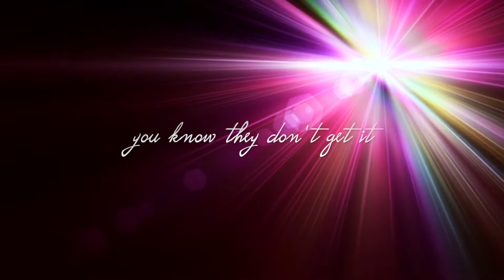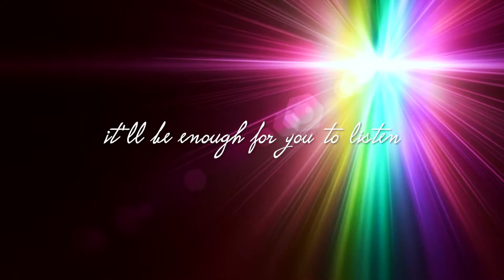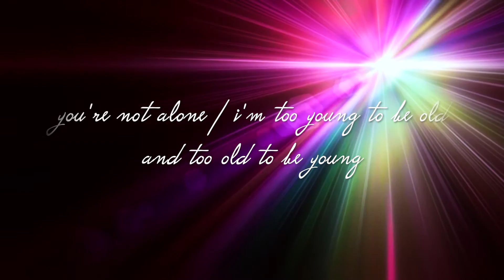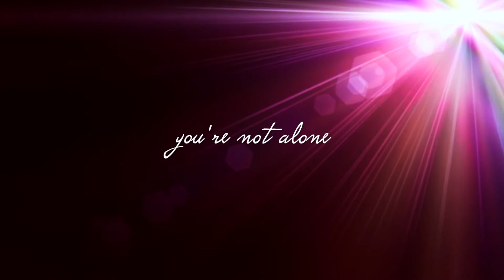Holly Tatnall - You're Not Alone (Lyric Visualizer)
They’re watching you battle
Listen as you cry
Witness fruitless wanders
Too kind to ask why
You know they don’t get it
How you have to try

Discussing strategies
They don’t understand
There’s no simple ladder
No set thing to plan
They don’t see the long game
Or feel empty hands

I'm too young to be old
And too old to be young
With so many things behind me
Strange I've still just begun
When you see all the struggle
You don’t have to believe
It’ll be enough for you to listen
And just tell me
Darling, that’s fine
It’s your path not mine

Honey, you’re not alone
Let down your guard

Brick by brick you’re laying
The path that you take
Sacrifice deciding
Concessions you make
Don’t give in to the fold now
Please don’t be afraid

No, you’re not alone
I know it’s hard

I'm too young to be old and too old to be young